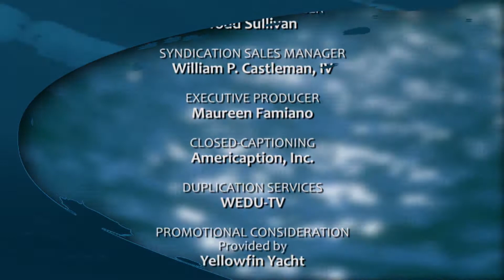Flounder, Bluefish, Trout, Capt. Geoff Page, Sarasota Florida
REEL ANIMALS FISHING SHOW
guest: Capt.Geoff Page
location: Sarasota Bay, FL
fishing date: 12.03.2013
fish: Bluefish, Flounder, Trout
show #1401